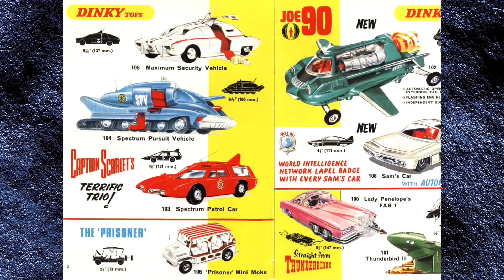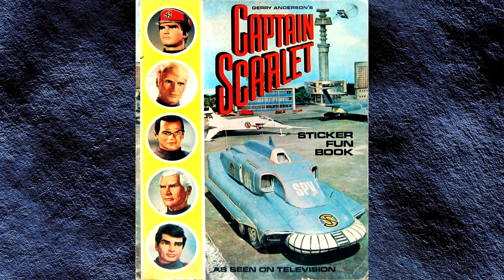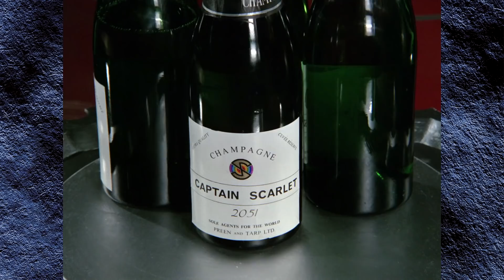Gerry Anderson Primer: Captain Scarlet and the Mysterons (1967)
You may be aware of the highly popular Thunderbirds, but for those less familiar with the Anderson legacy, this video delves into another of his shows - Captain Scarlet and the Mysterons - the successor to Thunderbirds created in the 1960s.

Captain Scarlet and the Mysterons is a puppet series that originally aired in 1967, filmed in glorious Supermarionation -

Tune in to the official Gerry Anderson Podcast!